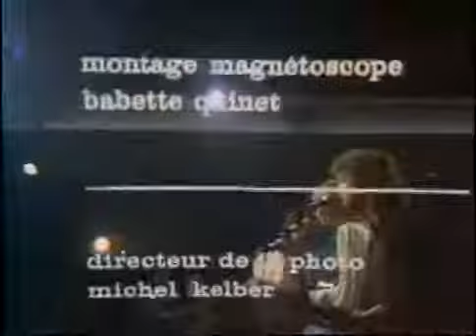Question (Live 1970) - The Moody Blues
Classic Rock Playlist 03

Credits: The Moody Blues, UMG And 60s70sVintageRock Channel

I do not claim rights or ownership to any possible copyrighted material such as audio or images used in this video. I own a legal copy of this product and support the official release. This video only serves to promote the original artist(s), songwriter(s), record label and their content.